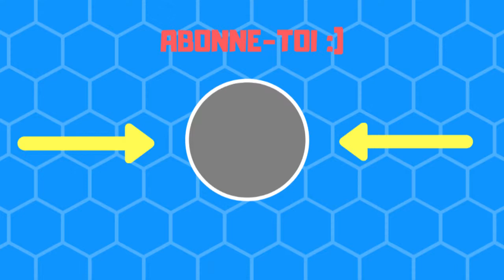LA SÉLECTIONS DES 28 JOUEURS DE l’ÉQUIPE NATIONALE DE BELGIQUE ! 🇧🇪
Bonjour à Tous Aujourd’hui On Se Retrouve pour une nouvelle Vidéo :)
sur La Sélections des 28 Joueurs de l’Équipe nationale De Belgique Alors Like 👍 Et Commente Partage et Peass